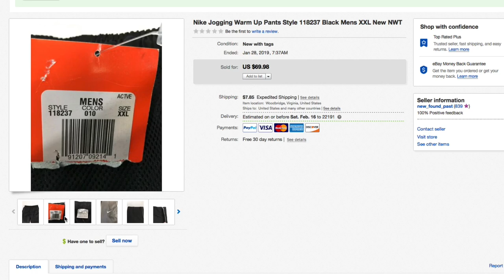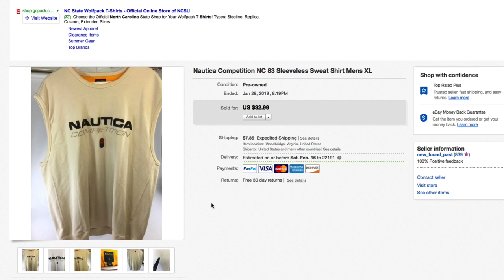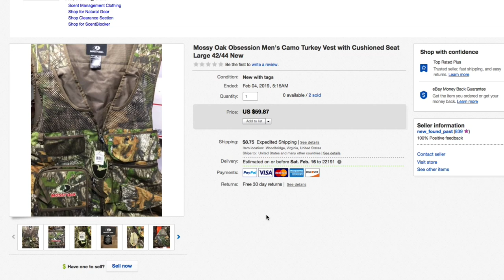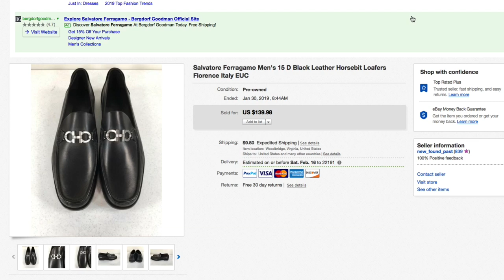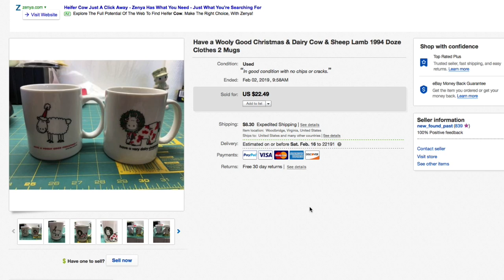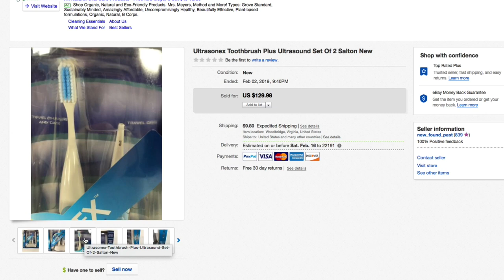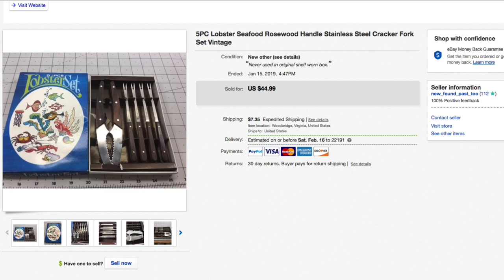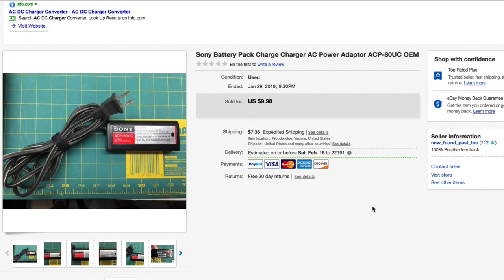Ep. 80: 25 items that SOLD on eBay for $1,694.23